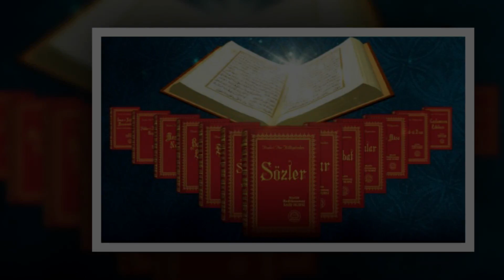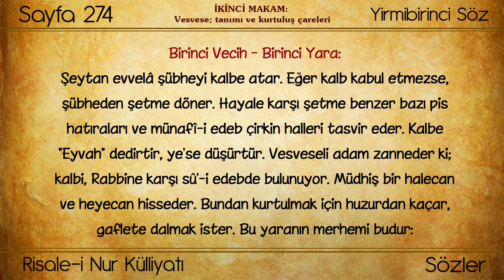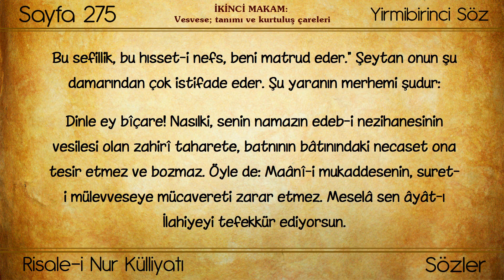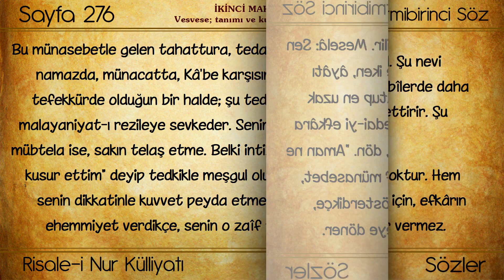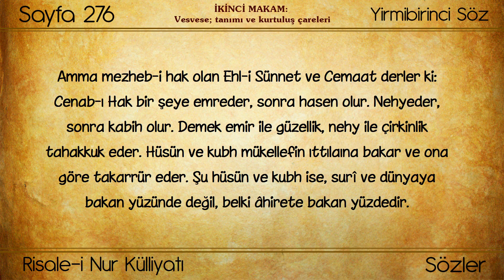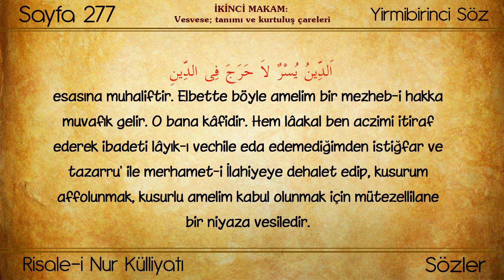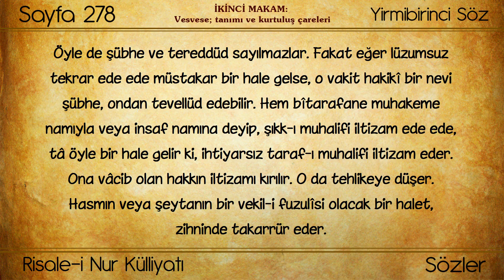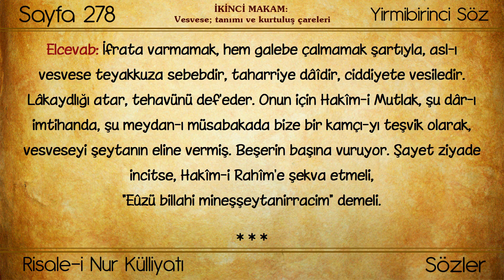Risale-i Nur Külliyatı/Sözler/Yirmibirinci Söz/İkinci Makam - Vesvese; tanımı ve kurtuluş çareleri-2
Eser: Sözler
Bölüm: Yirmibirinci Söz/İkinci Makam - Vesvese Risâlesi - Vesvese; tanımı ve kurtuluş çareleri

İÇİNDEKİ BÖLÜMLER

00:00 - İntro
00:44 - Yirmibirinci Söz'ün İkinci Makamı- Vesvese; tanımı ve kurtuluş çareleri.
02:01 - Birinci Vecih - Vesvesenin yol açtığı telaş ve ümitsizlikten korunmanın çaresi.
03:42 - İkinci Vecih - Mânâların insan hayalinde aldığı şekiller ve bunların vesvese ile ilişkisi.
05:45 -  Üçüncü Vecih - Kavramlar arasındaki çağrışımlar ve vesvese ile ilişkisi.
08:36 - Dördüncü Vecih - Dindeki aşırılığın yol açtığı vesvese.
09:13 - Dördüncü Vecih - Dindeki aşırılığın yol açtığı vesvese - Birinci Merhem
11:07 - Dördüncü Vecih - Dindeki aşırılığın yol açtığı vesvese - İkinci Merhem
12:16 - Beşinci Vecih - İman ile ilgili konularda vesvese.
16:26 - Vesvesenin bize bela olmasında hikmet var mı? Varsa nedir?